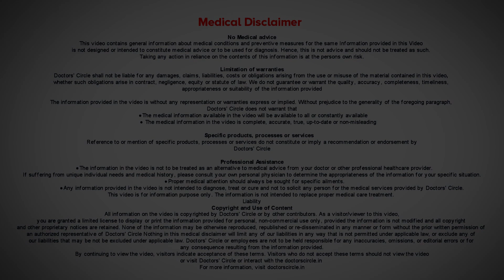Can Snoring affect Kids Growth?| Grade 1,2,3 Adenoid Treatment- Dr.Prashanth R Reddy|Doctors' Circle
Dr. Prashanth R Reddy | Phone 📞 :  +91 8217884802  (Online & in-person appointment can be booked online or by call) | Registration No.  77483 Karnataka Medical Council, 2007
Consultant ENT,  Endoscopic Sinus & Skull Base Surgeon and Snoring Surgeon | ENT Health, Bengaluru, India
Pediatric snoring has to be addressed at earlier stage because if the Pediatric snoring is not addressed it leads to various types of developmental anomalies or delays. The growth can get stunted and also the mental development will be reduced. So what is the treatment associated with the Pediatric snoring? We will first evaluate the kid by getting an X-ray done side of the head wherein we can evaluate how enlarged is the adenoids. So if the adenoids is grade 3 plus we would recommend the patient to go for surgery. If the adenoids is less than grade 2 we would advise the patient to go for a nasal spray. Nasal spray is the non-surgical treatment wherein the patient is given the spray to be used inside the nose every day. After 2 months we will again re-evaluate how the adenoid size is. If the adenoid side is regressing then the same spray will continue however for the surgical treatment. When the patient is having more than grade three adenoid hypertrophy then we'll do an endoscopic powered adenoidectomy wherein we'll pass the endoscope through the nose and from the mouth we go and shave the whole adenoids. This surgery is done under general anesthesia wherein the kid will be sleeping secondary to anesthesia. And after the kid is fully asleep we operate. The kid will not have any pain post-operatively. There will be little bit of bleeding which can occur. When the patient comes out from the surgery one of the parents will be with the patient and there will be slight amount of bleeding. The parents need not panic it is normal and the patient if require can be discharged in the evening or the next day. The followup of for the patient will be done 1 week later wherein we will analyze how the patient is doing. Usually the kid would be much more energetic. The attention span would have increased and their ability to grasp things would be better. Over a period of 6 months we can definitely see there's a drastic increase in their height and their overall mental ability.

Snoring in children | Snoring in toddlers at night |Snoring in kids |Snoring in toddlers |Children snoring |Child snoring at night ||Child snoring home remedies |Snoring in children | Kids snoring while sleeping